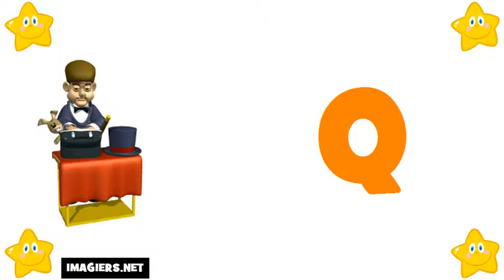法國字母 # 学习法语字母表